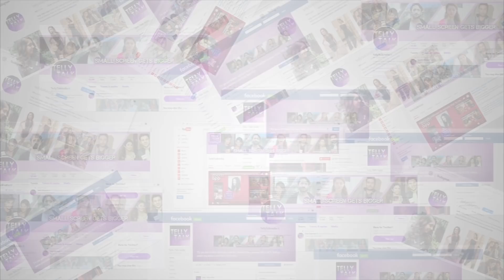Rishta Likhenge Hum Naya | 8th November 2017 Full Episode Review